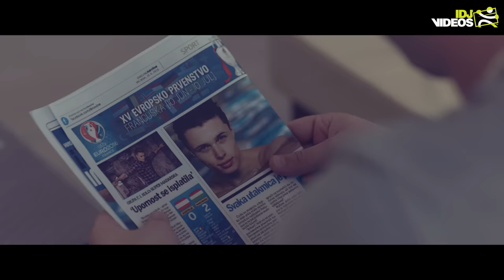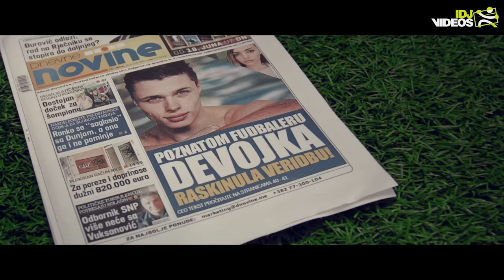IN VIVO FEAT. LEON - ONA VOLI FUDBALERE (OFFICIAL VIDEO)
📽 Directed by: Andrej Ilić
📽 1st Assistant director: Đorđe Trbović
📽 Director of photography : Đorđe Trbović
📽 Camera Operator: Marko Todorović
📽 Editing and Post Production: Marko Todorović, Boris Zec
📽 Production controller: Jelena Trbović, Sandra Šaša

PRONAĐITE IN VIVO NA SELFIKONU I POGLEDAJTE NAŠE NAJLUĐE SELFIJE

Muzika: Igor Maljukanović, Neven Živančević, Stefan Dimitrijević
Tekst: Neven Živančević
Aranžman: Igor Maljukanović
Snimano u studiju KRIK
Mix i mastering: Ivan Rakić

Specijalno hvala gospodinu Đorđu Mrdaku na nesebičnoj pomoći pri realizaciji spota.

219 grupa

TEKST:
Ona voli fudbalere, lele, milionere,
Neće sigurno zbog mene, lele, da se okrene,
Ona voli Emirate, zlato, dijamante,
Bela kola, bele jahte, brate, da joj plate.

Bali, selfi ispod palmi, na SELFIKONU samo malo mala da se hvali,
Soping u Milanu, butici u Kanu, da u Michelin restoranu slika skupu hranu.

A voleo bih s njom, a voleo bih s njom,
Da imam troje dece i topli dom,
A ona neće to, a ona neće to,
Ona bi da ide na stadion

Ona oće loto
Ona sanja snove,
Ona oće loto,
Snove pune love

Vile na obali Manile, u Porto Mentenegru brod da nosi njeno ime,
Želela bi ona pola miliona da joj vredi ormar sa kolekcijom Vuitton-a

Ona oće loto
Ona sanja snove,
Ona oće loto,
Snove pune love

Ooo... ona sanja snove,
Ooo... snove pune love